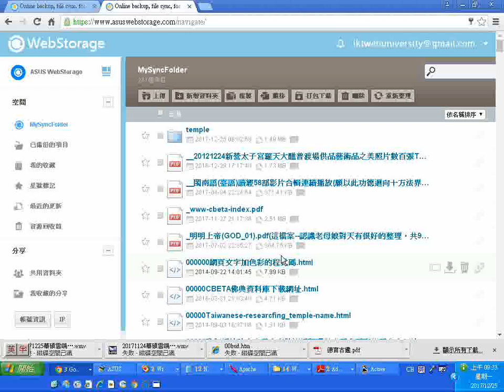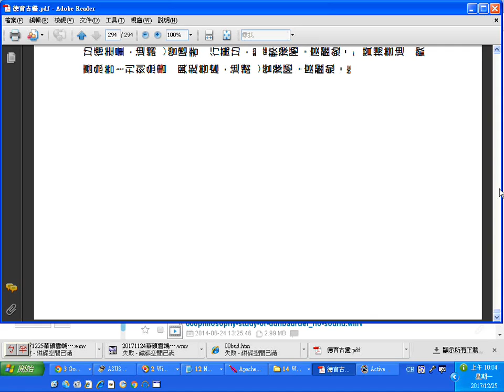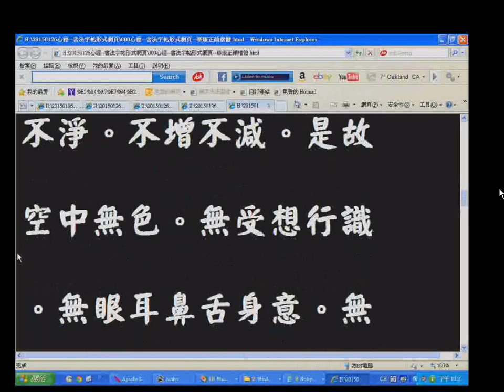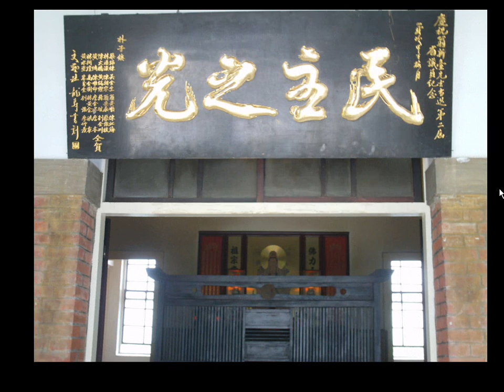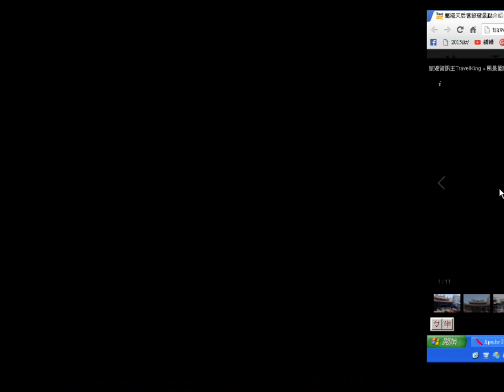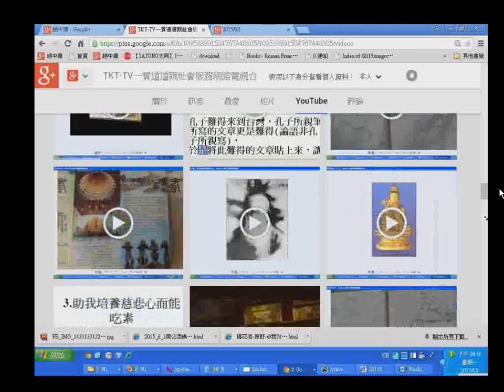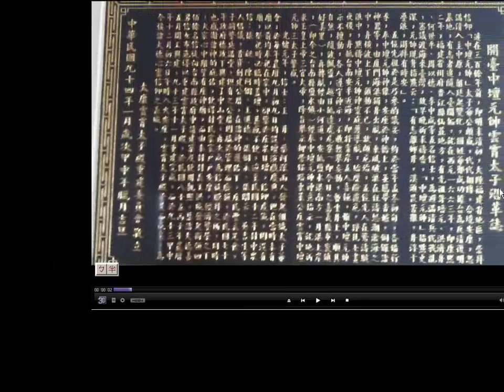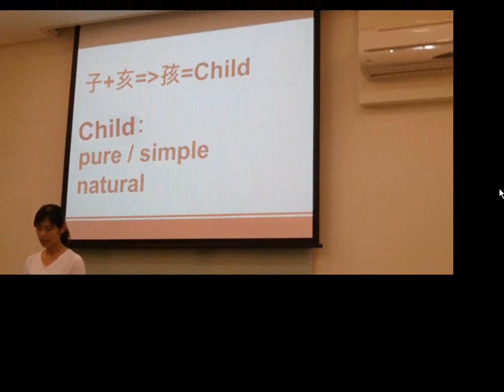20171225瀏覽德育古鑑(感應類鈔)_ 附加十方法界衛視台的聲音含法師 老和尚與小沙彌 弘法十方新聞 健康美食料理烹飪教學